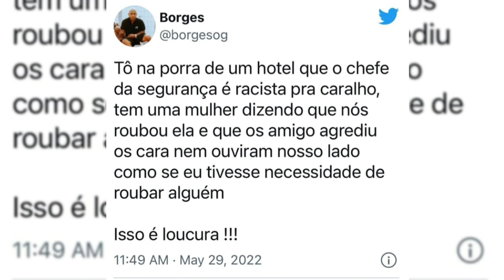BORGES E ACUSADO DE ROUBO E SOFRE RACISMO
Borges denuncia racismo em hotel de Cuiabá após ser acusado de roubo

o rapper denunciou ontem (29) que foi vítima de racismo durante ma hospedagem um um hotel. “Tô na porra de um hotel que o chefe da segurança é racista pra caralho, tem uma mulher dizendo que nós roubou ela e que os amigo agrediu os cara, nem ouviram nosso lado como se eu tivesse necessidade de roubar alguém Isso é loucura !!!”, disparou o artista.

Borges ainda não falou de como o caso está sendo investigado.